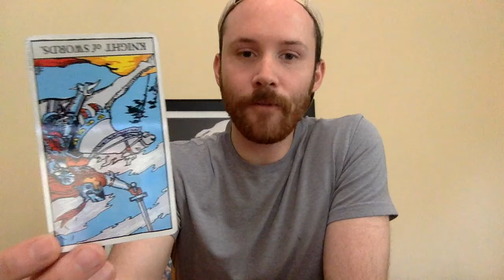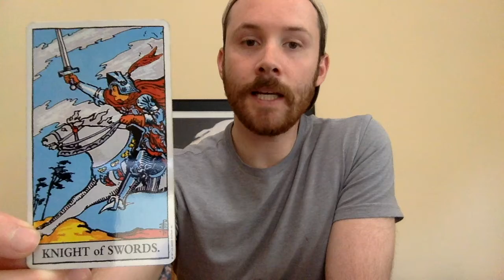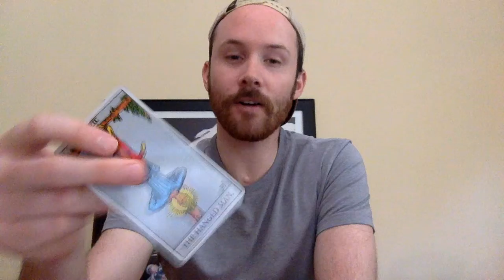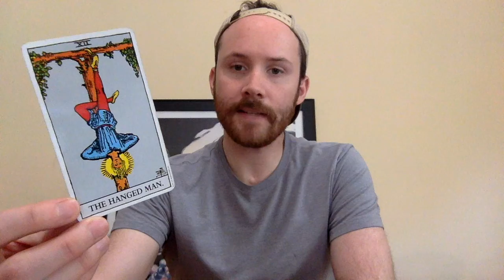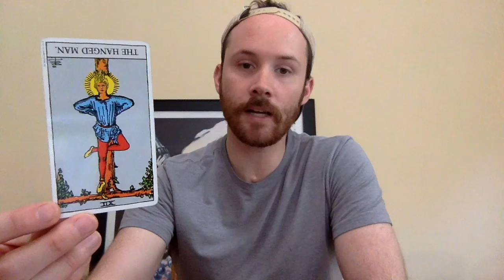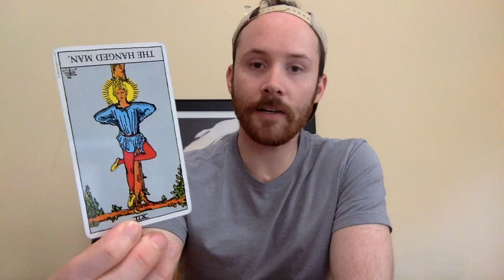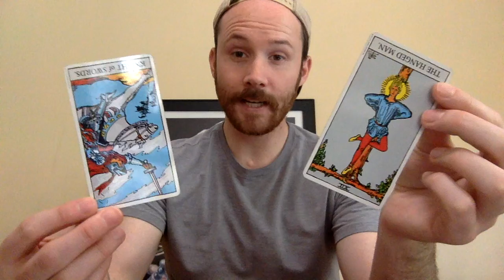TAROT FOR SAGITTARIUS! TWO CARDS YOU'LL NEVER GUESS!!!